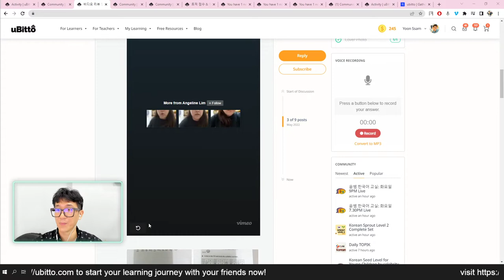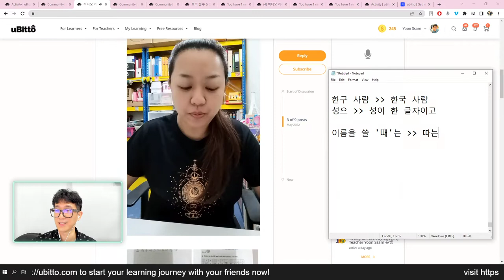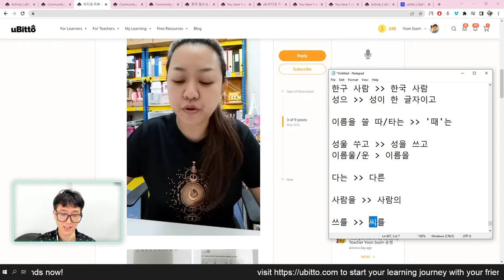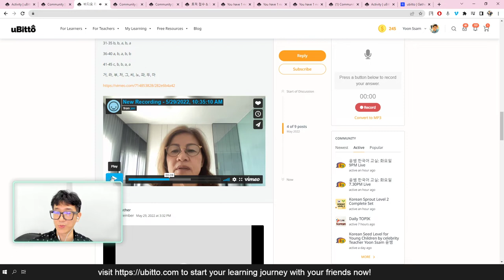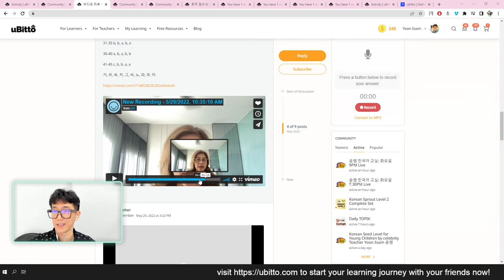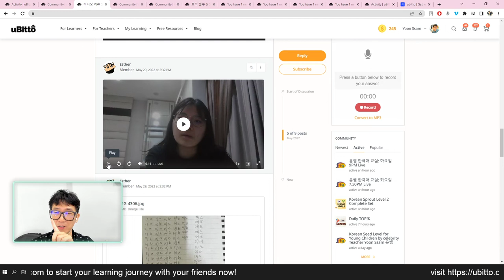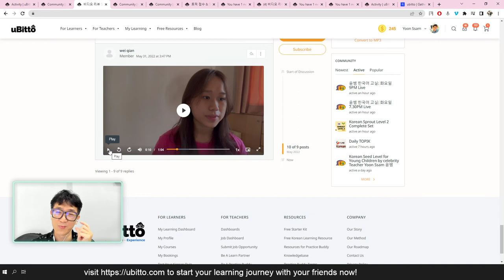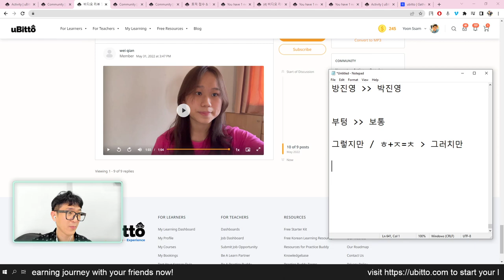[Korean Homework Review] 화요일 7시 30분 발음 리뷰 I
NEW? ▹
안녕하세요, 저는 윤정현입니다! Hello friends, my name is Yoon Jung Hyun and I'm a native Korean residing in Malaysia. I'm a father, husband and a language-tech entrepreneur. I founded uBitto, a language platform where you can Learn, Practice and Experience Korean language. Check it out on ubitto.com!